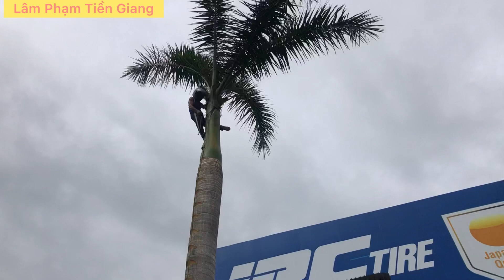Độc đáo với cách cưa cây Cao Vua của A Tùng Vua Khỉ